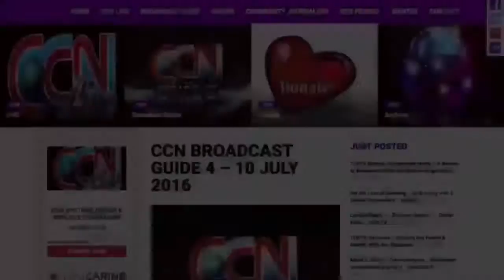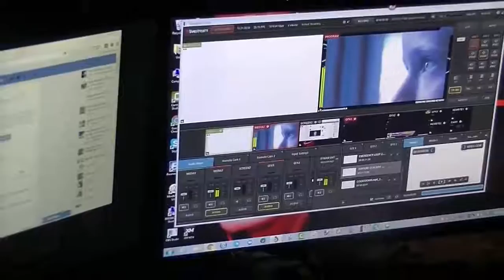STOP SOUTH AFRICAN GENOCIDE | Mel Ve & Karin Smith speak to Dan Roodt | 8 August 2017